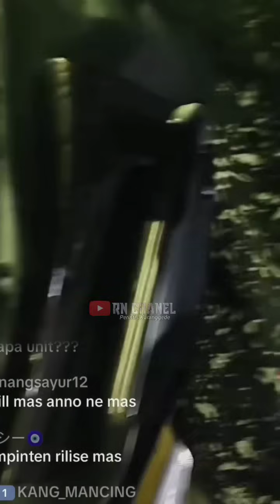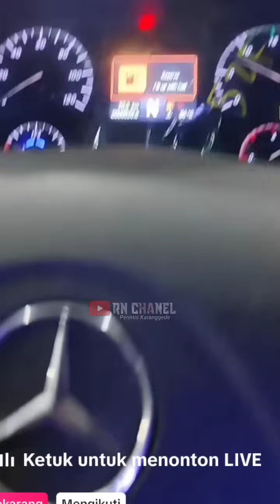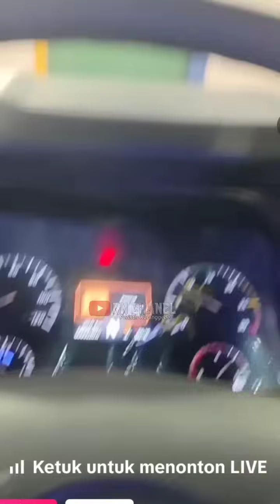Bos kecil mas ANNO ikut ambil rilisan unit baru Agam Tungga Jaya 5 unit karoseri Adiputro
Nah sobat dikarenakan saya gak bisa ambil rilisan langsung ke Adiputro tentang unit Agam Tungga Jaya akhirnya saya hanya bisa kasih info kepada teman" dri live y mas Teguh dan saya pun juga dah dikasih ijin sama beliau @CleopatraChannel-yt ini adalah akun YouTube terbaru juga dri mas teguh dmna akun yg kmrin sudah laku terjual